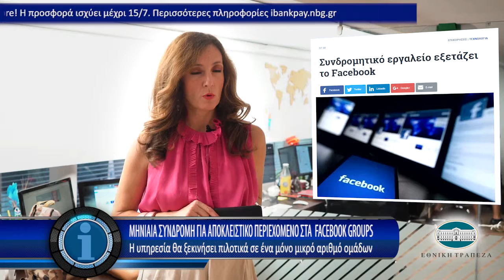Η οικονομία σε 1' από το insider.gr - 25/6/2018